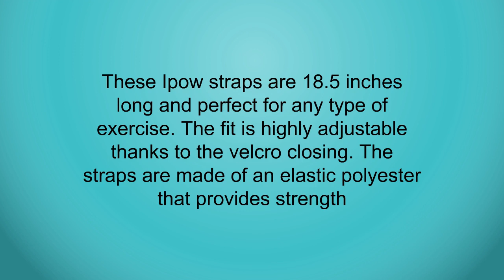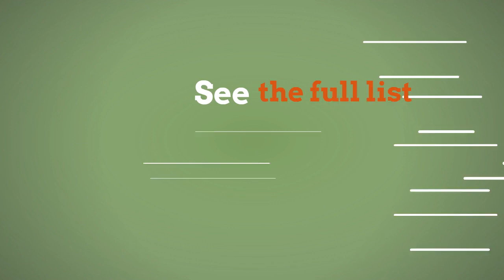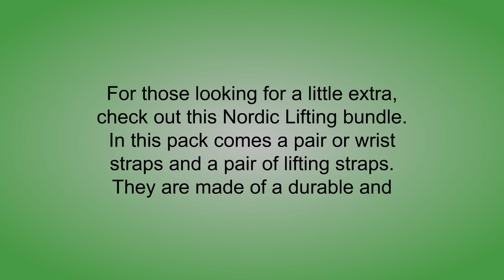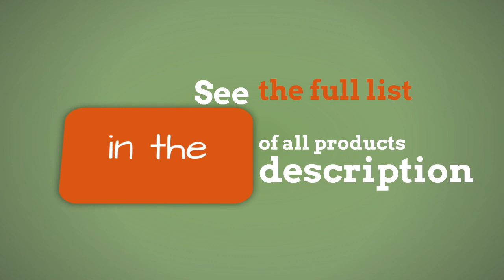Best Weight Lifting Wrist Straps Reviews - Weight Lifting Wrist Straps To Purchase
3. Onehope Women's Men's Padded Grip Fingerless Gym Gloves Cross Training Bodybuilding Fitness Workout
2. IPOW 18.5" Professional Quality Wrist Straps Support Braces Wraps Belt Protector with 2.5" Thumb Loops for Powerlifting, Bodybuilding, Weight Lifting, Strength Training, One Size fits All Men& Women
1. Harbinger Big Grip No-Slip Nylon Lifting Straps with DuraGrip (Pair)